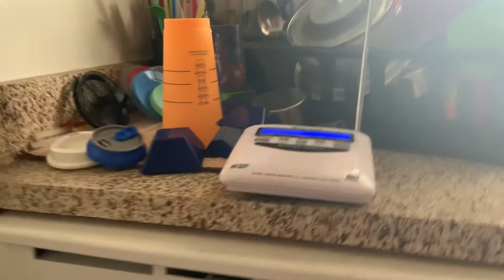REQUIRED WEEKLY TEST ON KHA99 (REAL EAS#289)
Counties That covers North Texas and Southern Oklahoma
North Texas:Cooke, Denton, Grayson, Montague, And Wise,
In Southerm Oklahoma:Carter, Jefferson, And Love,